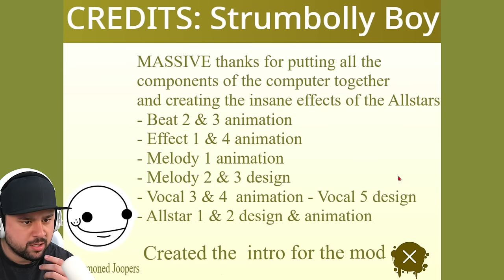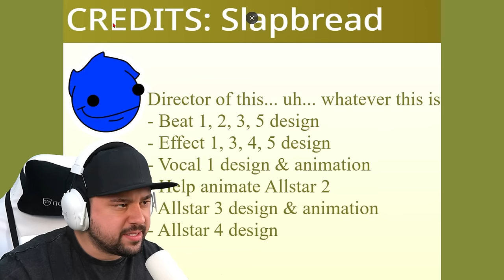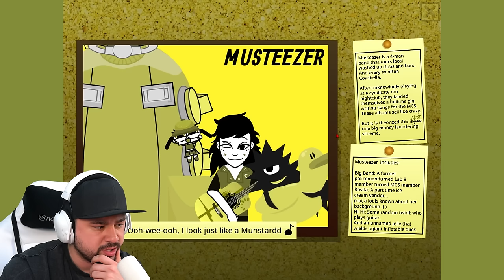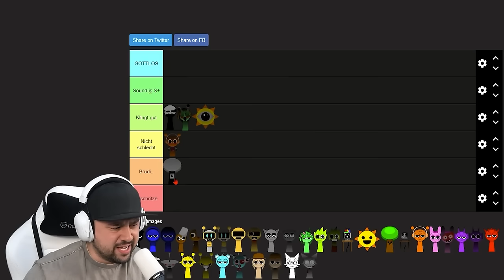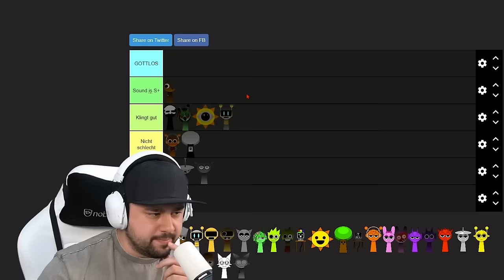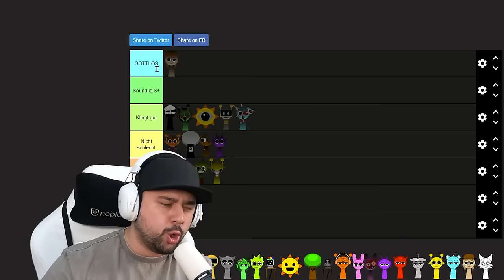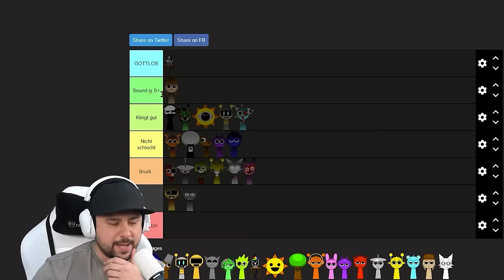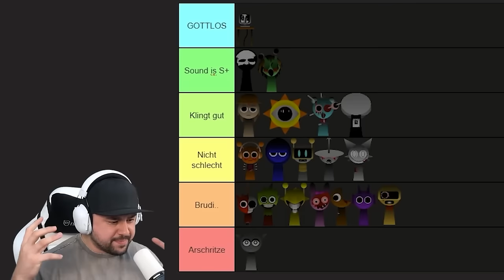Ich spiele die SPRUNKY BABY MOD! 🥹 (so süß)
SO KANNST DU MICH AUCH KOSTENLOS SUPPORTEN:
1.) VIDEOS BIS ZUM ENDE GUCKEN 🥰
3.) CREATORCODE NUTZEN bei z. B. Fortnite: "DENNOME" 😎